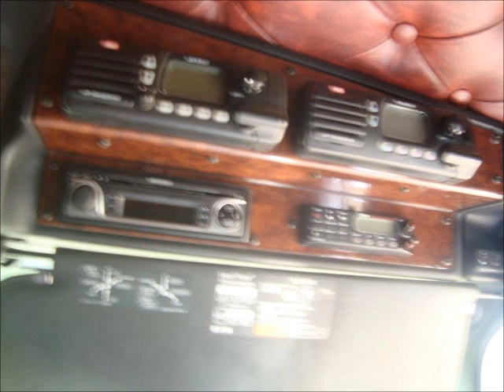Heaven On Earth Slim Dusty fet Jamie Robert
fet Jamie Robert